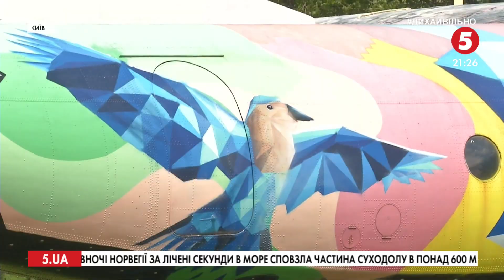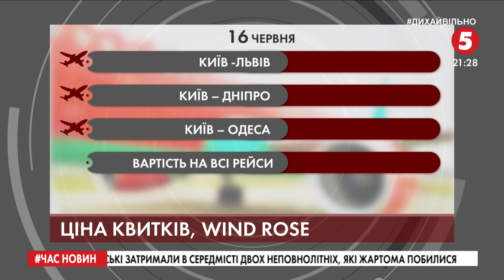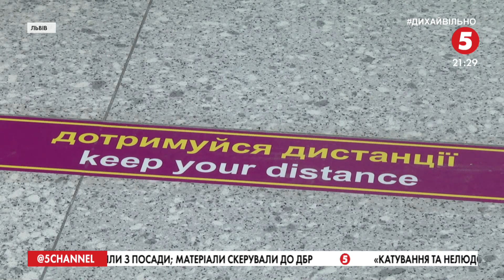В Україні відновлюються внутрішні авіарейси: куди можна полетіти і чого чекати пасажирам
Скучили за перельотами? Доведеться ще потерпіти. Вже завтра уряд знімає заборону на внутрішні авіарейси. Проте вибір куди полетіти не великий. У п'ятницю дістатися можна буде лише зі столиці до Одеса та Дніпра. Це будуть два пробні рейси. і далі знову перерва до середини червня. Лише з 15-16 червня перевізники запускають регулярні авіарейси по Україні. А от коли полетимо закордон - поки невідомо.